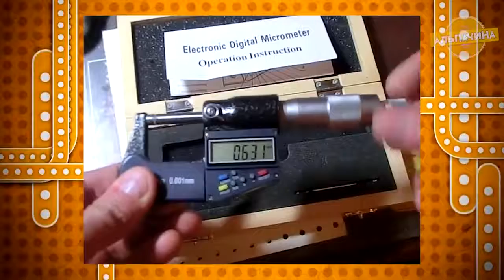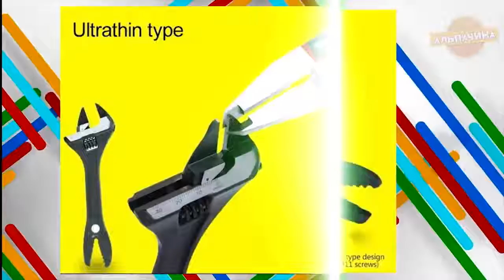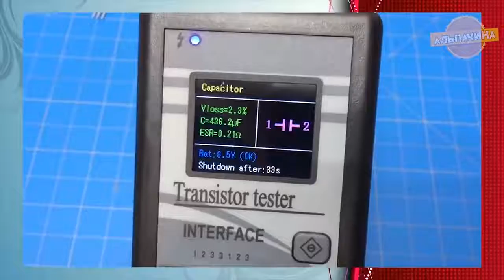ОБЗОР 15 САМЫХ ГОДНЫХ И НУЖНЫХ ИНСТРУМЕНТОВ ДЛЯ ЛЮБОГО МУЖИКА с алиэкспресс Сво savefrom net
Встречайте очередную всеми любимую  подборочку с необычными  и полезными инструментами, уверен некоторые товары не только удивят вас но и пригодятся.: